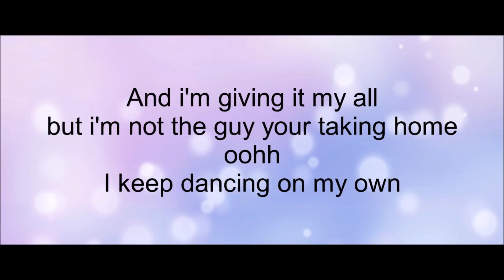Dancing on my own (Acoustic Cover By Steven Lavery And Andy Mc Laughlan